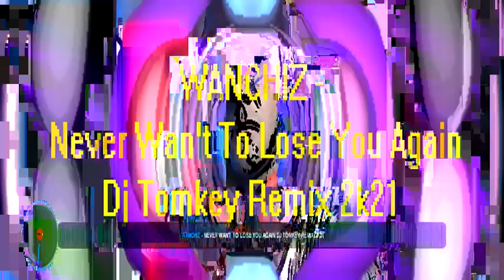WANCHIZ Never Wan't To Lose You Again Dj Tomkey Remix 2k21